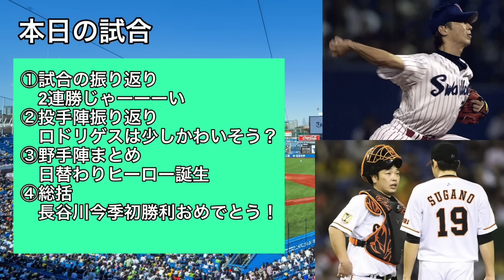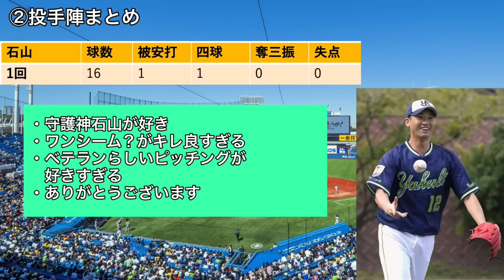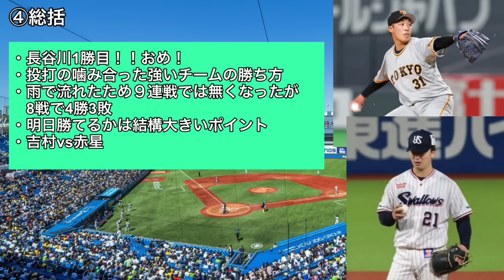【2連勝でカード勝ち越し！】日替わりヒーローが生まれる打線